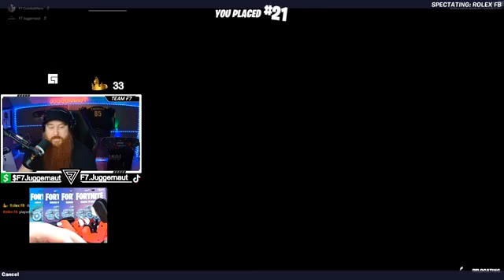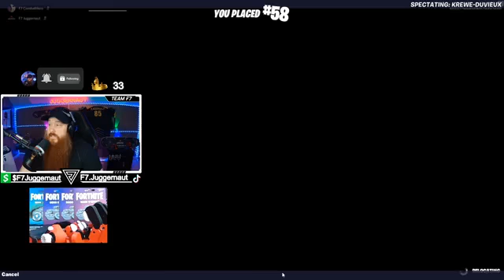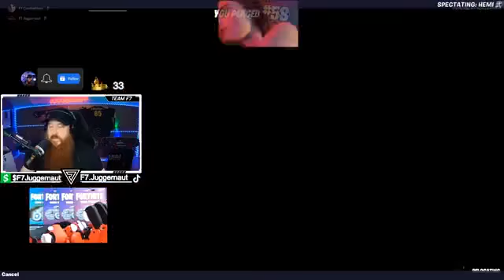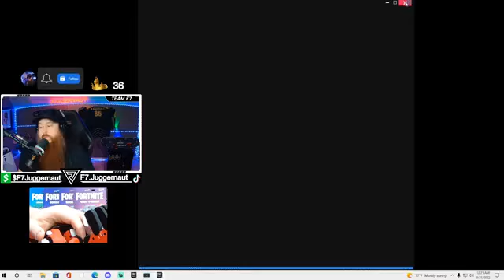🔥 F7 Hosted No Build Solo Customs 🔥